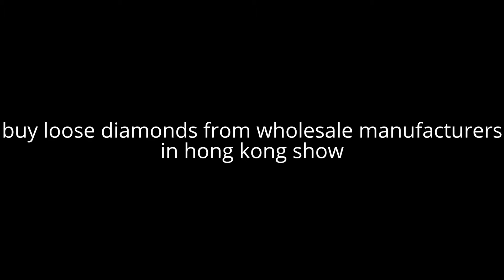how to buy 💎diamonds from wholesale manufacturers in hong kong 🇭🇰 show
FINE DIAMONDS OF VVS VS SI WHITE YELLOW BROWN SMALL TO BIG SIZE
FOR JEWELLERS , RETAILERS, AND CONSUMERS
OUR GUIDANCE WILL HELP YOU SAVE ENOUGH